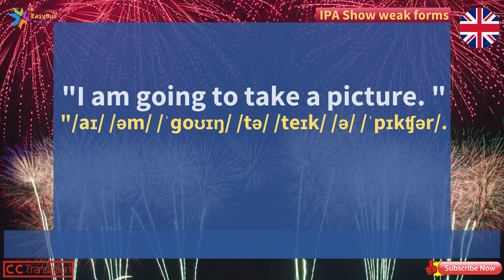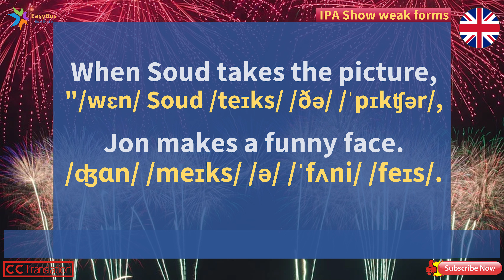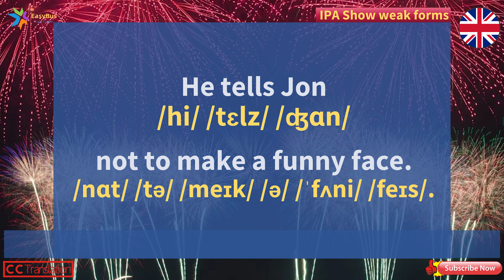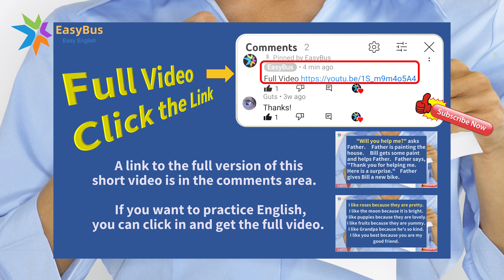Prime | English Practice 4DD | Slow Easy Basic | Listen Read & IPA for ESL Students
Easy Slow & Long Pauses Basic English Level 1 Listen Read & Recite for ESL Beginners Learn, Study, Pronunciation, Lesson, Vocabulary, Basic, Course, Travel, Phrases, Words, Listening, Conservative